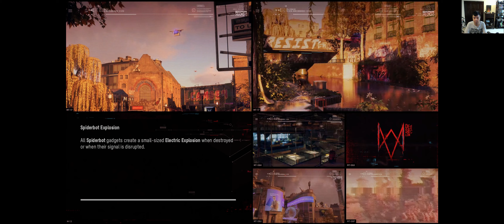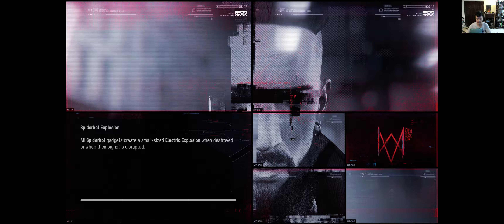Watch Dogs Legion 2020 Part 3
Watch Dogs: Legion is an upcoming action-adventure game, developed by Ubisoft Toronto and published by Ubisoft. It is the third instalment in the Watch Dogs series, and the sequel to Watch Dogs 2. The game is set within an open world, fictionalized representation of London, and will feature the ability to control multiple characters that can be recruited across the game's setting and who can be permanently lost during the course of a playthrough if players have the permadeath option enabled, providing a more dynamic influence on the game's narrative. The game will also feature a cooperative multiplayer that will allow up to four players to work together. It is due to be released for Microsoft Windows, PlayStation 4, Xbox One, and Stadia on 29 October 2020, as well for the Xbox Series X/S on 10 November 2020, and for the PlayStation 5 on 12 November 2020 as a launch title for both the PlayStation 5 and Xbox Series X/S consoles.